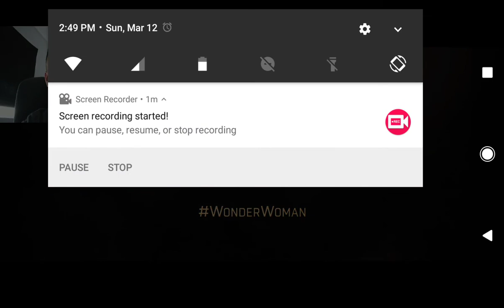Wonder woman trailer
Reaction to new wonder woman trailer